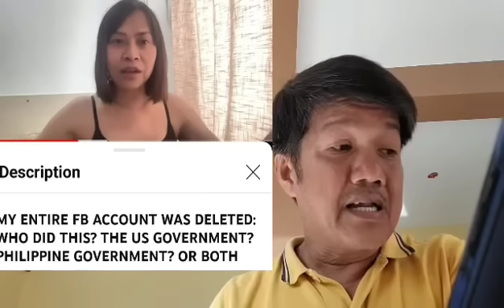Shocking! May mangyayaring hinde maganda sa Pinas?